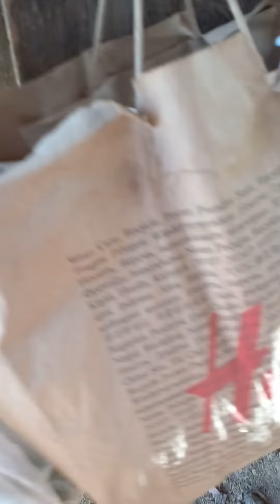I Moved House Again